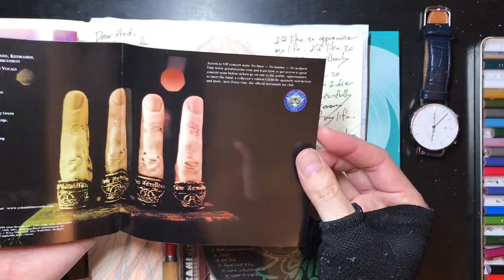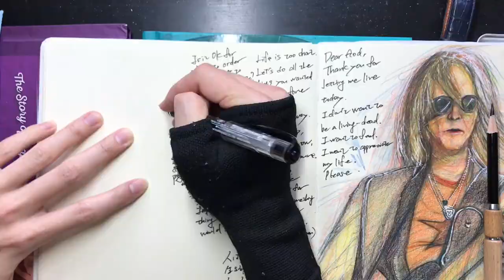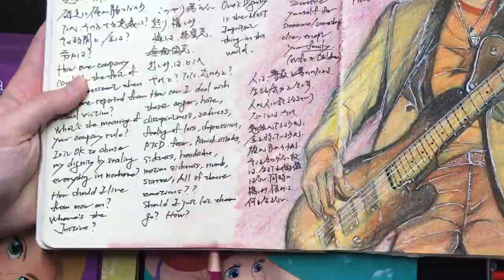Mr. Tom Hamilton Drawing: Aerosmith - Bass solo (@Live in Detroit Sept 9th, 2014)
Mr. Tom Hamilton : Color Pencil Drawing: Aerosmith - Bass solo (@Live in Detroit Sept 9th, 2014)